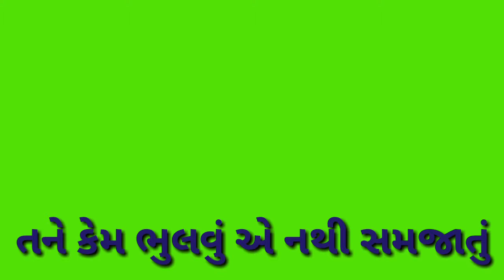New Green Screen Status Dhval Barot....Bevafa O Sajna Dil Maru TodyuNew Green Screen Status